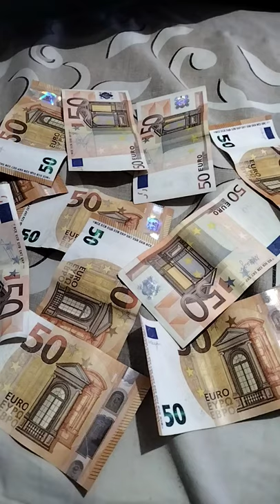John oshodin tv # shorts